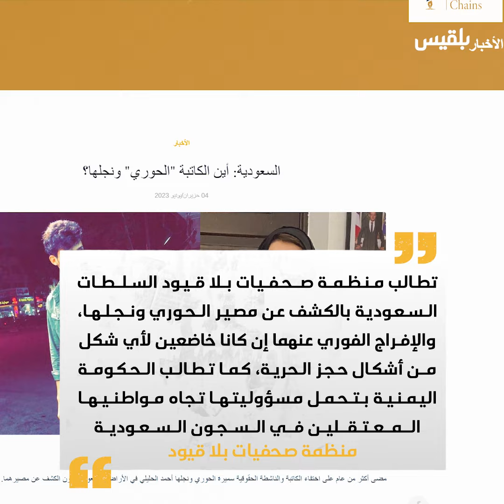خلف القضبان من جديد.. ناجيات يمنيات في سجون المخابرات السعودية!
تقبع المئات من النساء اليمنيات في السجون الحوثية منذ سنوات، اختطفن من منازلهن ومقار أعمالهن وتم تلفيق تهم عدة لهن، وتعرضن للتعذيب النفسي والجسدي ومورست بحقهن أبشع الانتهاكات
الناجيات من سجون المليشيا تحدثن عن انتهاكات فظيعة، إلا أن خروجهن لم يكن كافياً للحرية والنجاة، إذ تلقفتهن اللجنة الخاصة السعودية، ليصبحن في النهاية سجينات من جديد ولكن هذه المرة لدى المخابرات السعودية